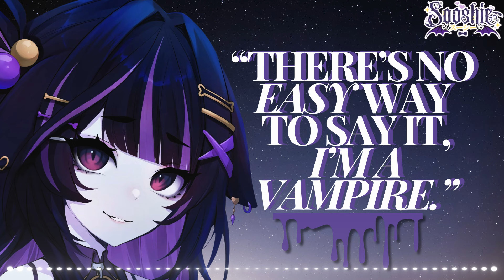[F4M] There's no easy way to say it... I'm a vampire. [Yandere] [Vampire Feeding] [Possessive] 🩸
Hi all! I'm back with another one! Oh man, when was the last time I did one of these vampire scripts? Honestly, vampire scripts are always so fun for me to do and I had a blast with this! This audio has a good mix of wholesome but also questionable yandere moments. I am still getting an idea of my workflow for my editing style so I'd love to hear what you think! Also please comment with a 💜 if you'd like to hear more of this or if you'd let this neighbor in your home! 😈

Summary: Man, what a day. Well, it’s all over now. Time to just relax on the couch and unwind… Wait, why is the doorbell ringing? Who could that be? And are you getting… deja vu?

┆✦ʚ・ SOCIAL LINKS ・ɞ✦ ┆